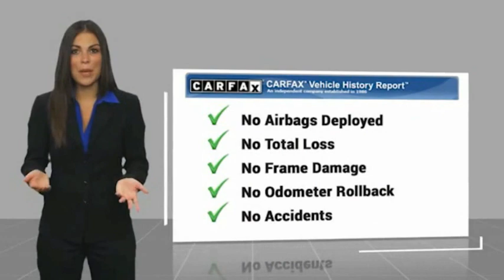2018 Toyota Tacoma 064204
2018 Toyota Tacoma SR5

Tacoma SR5 V6, 4D Double Cab, 3.5L V6 PDI DOHC 24V LEV3-ULEV70 278hp, 6-Speed Automatic, Quicksand, Cement Gray w/Fabric Seat Trim (FB), One Owner Clean Carfax Certified, Backup Camera, ABS brakes, Active Cruise Control, Compass, Electronic Stability Control, Illuminated entry, Low tire pressure warning, Remote keyless entry, Traction control. Quicksand Tacoma SR5 V6 RWD 6-Speed Automatic 3.5L V6 PDI DOHC 24V LEV3-ULEV70 278hpAwards:* 2018 KBB.com 5-Year Cost to Own Awards * 2018 KBB.com Best Resale Value Awards * 2018 KBB.com 10 Most Awarded BrandsTOYOTA OF TAMPA BAY ADVANTAGE At Toyota of Tampa Bay, you receive exclusive features and benefits to both enhance and protect your vehicle. From protective coatings for you paint, headlights, and interior surfaces such as surface sanitation to nitrogen tire service and roadside assistance, we provide you the MOST VALUE for your money. GUARANTEED! (See dealer for more details) Toyota of Tampa Bay near Brandon and Wesley Capel is a full-service dealership that offers a wide variety of services to our visitors and guests. Just one visit and you'll see just how dedicated we are to your complete satisfaction. We have a friendly and knowledgeable staff ready to help you every step of the way. Whether it's sales, service, body shop or financing, you'll always get the attention you deserve from Toyota of Tampa Bay. We are located at 1101 E Fletcher Ave Tampa, FL 33612. Fast, Friendly, Fair & Fun! Final vehicle sale price subject to safety inspection costs, certification costs and repair order costs. All offers are mutually exclusive. All vehicles subject to prior sale. See dealer for complete details.